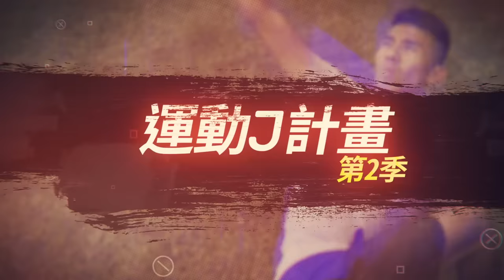【哲睿Jerry】新手跑者必學！透過這兩招讓你不再跑到喘吁吁『運動J計畫S2』EP9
器材：
Sony A6400
DJI MAVIC PRO
GOPRO HERO8
IPHONE X

ARTLIST免費兩個月優惠連結